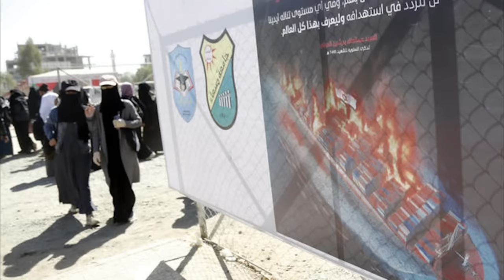Mestyat Betna | "ኣመሪካን ዓባይ ብርጣንያን ንቐይሕ ባሕሪ ናይ ደም ባሕሪ ክገብራ ይዳለዋ ኣለዋ" መራሒ ቱርኪ ኤርዶጋን